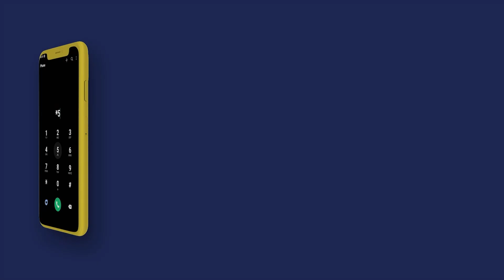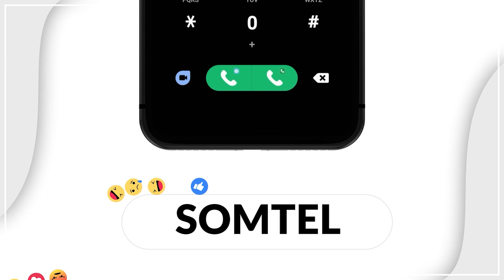Qaar ka mid ah ardaydii galay imtixaanka shahaadiga ee dugsiga dhexe ayaa ka hadlay dareenkooda.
Qaar ka mid ah ardaydii galay imtixaanka shahaadiga ee dugsiga dhexe ayaa ka hadlay dareenkooda iyo rejada ay ka qabaan natiijada.